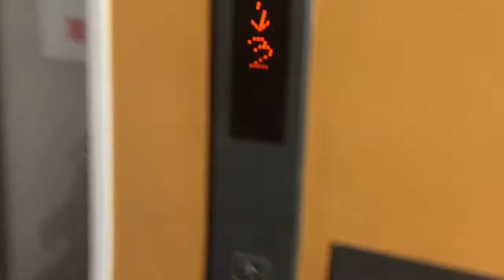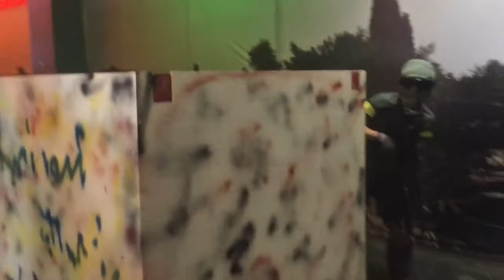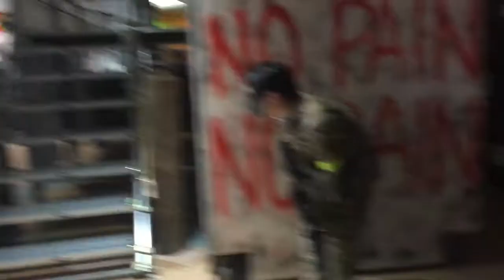ACESのメンバー3人とユニオンワールドに行って来ました